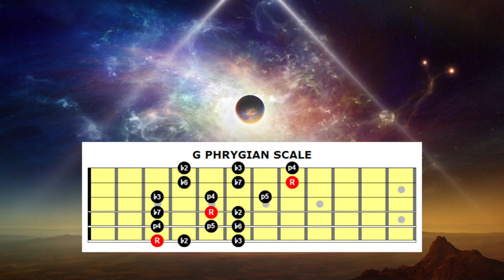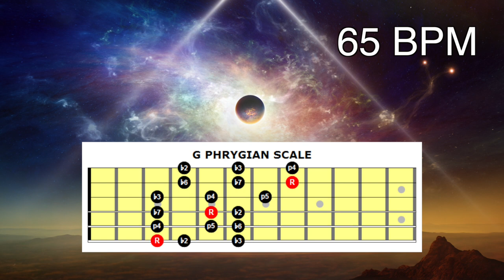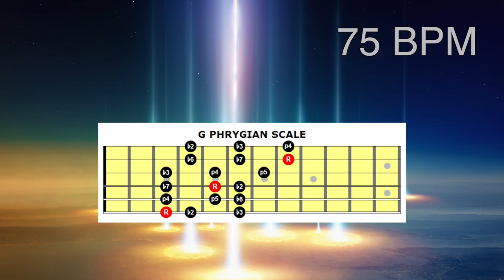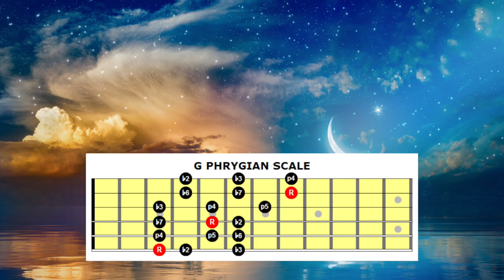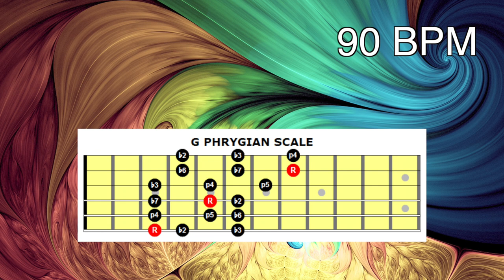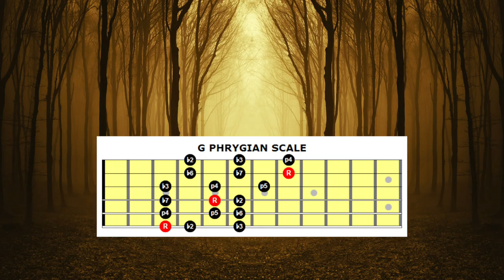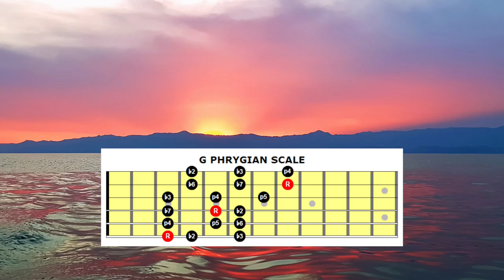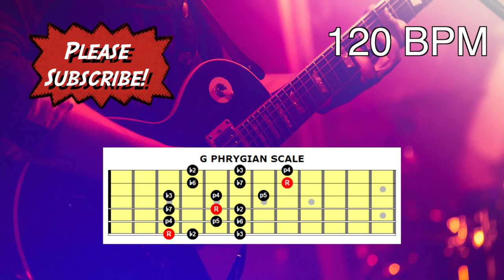G Phrygian Backing Track | Six String Studies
This will enable me to invest in better cameras, lights and other gear to make my videos even better.
All supporters will get a mention in a video as well as in the video description.
Many thanks, Jim.

G Phrygian Backing Track 60 BPM - 120 BPM in 5 BPM increments, great for practice!

In today's video, G Phrygian Backing Track,  you will be learning how to start  using the G Phrygian scale.
This backing track is designed to help you practice all techniques necessary to start playing like your favourite guitarists!

Want To Learn:
7th, Minor 7, Major 7, Minor 7♭5, Sus, Diminished and Augmented Chords?
Licks & Runs?
Theory?
Arpeggios?